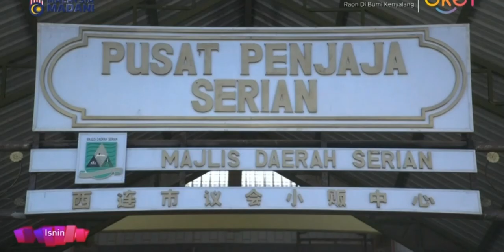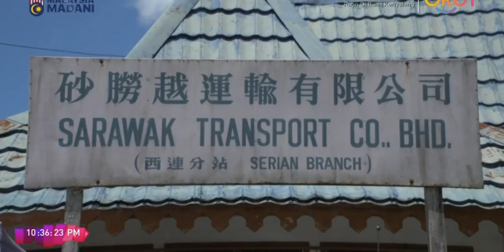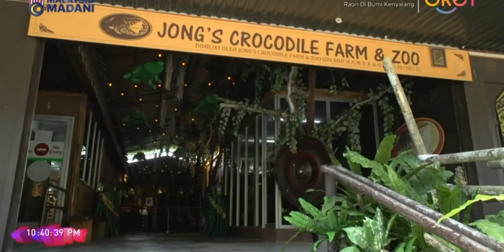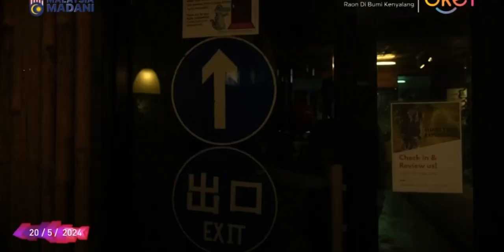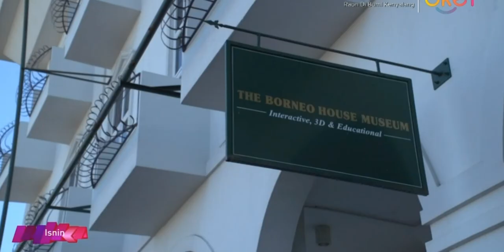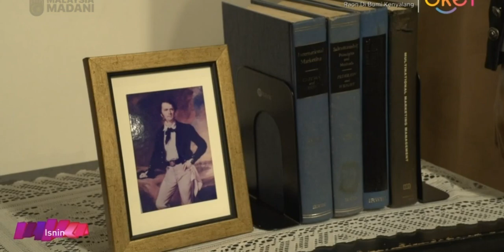Raon Di Bumi Kenyalang - Bandar Serian